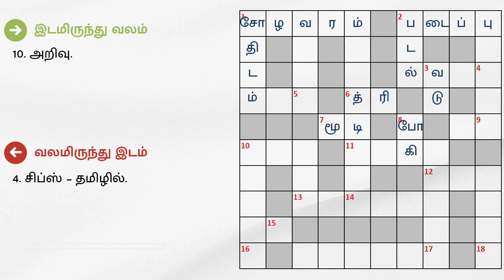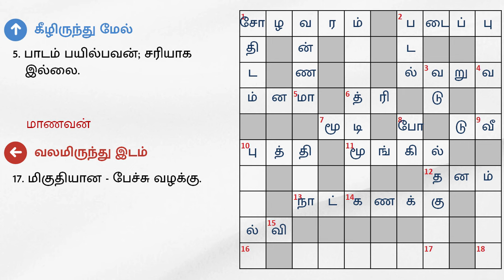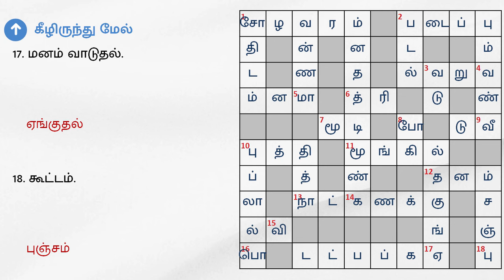15/03/2024 | Dinamalar kurukku ezhuthu potti | Dinamalar crossword answers | தினமலர் குறுக்கெழுத்து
15/03/2024 | தினமலர் குறுக்கெழுத்து புதிர் விடைகள் இன்று | dinamalar crossword answers today | dinamalar kurukku ezhuthu potti in tamil today

இடமிருந்து வலம்

1. திருவள்ளூர் மாவட்டத்தில் உள்ள, சென்னையின் குடிநீர் தேவையை பூர்த்தி செய்யும் ஏரி.
2. படை.
6. மூன்று - ஆங்கிலத்தில்.
7. ஜாடிக்கு ஏற்ற .
10. அறிவு.
11. புல்லாங்குழல் கொடுக்குமாம் 'இந்த' மரம்.
12. செல்வம்.
13. அன்றாட கணக்கு.

வலமிருந்து இடம்

4. சிப்ஸ் – தமிழில்.
5. மதிப்புடைமை.
9. இல்லம்.
15. ‘இதிலிருந்து’புறப்படுமாம் அம்பு.
17. மிகுதியான - பேச்சு வழக்கு.

மேலிருந்து கீழ்

1. ஆரூடம்.
2. உறக்கம்.
3. தழும்பு.
8. பொங்கலுக்கு முதல் நாள் வரும் பண்டிகை.

கீழிருந்து மேல்

5. பாடம் பயில்பவன்; சரியாக இல்லை.
9. தகாத பேச்சு (அ) செயல்.
13. கடவுள் மறுப்பு கொள்கை கொண்டவன், கடைசி இரண்டு எழுத்து இல்லை.
14. குருட்டுத்தனம்.
16. வீண் சண்டை.
17. மனம் வாடுதல்.
18. கூட்டம்.